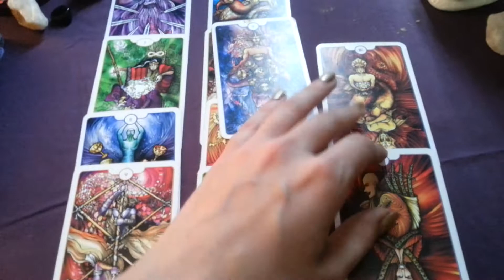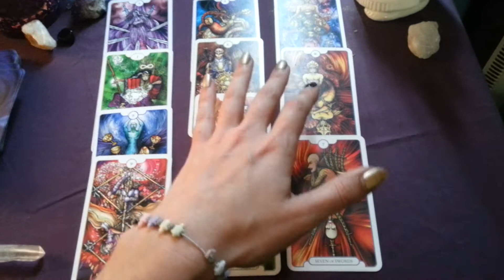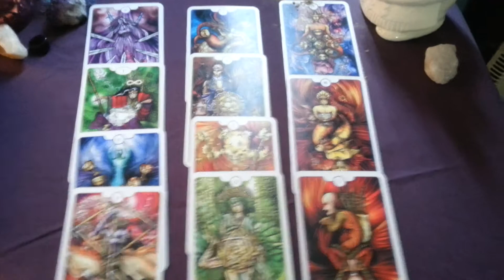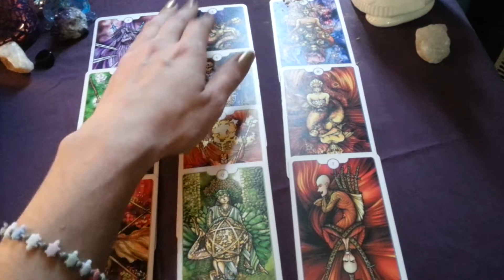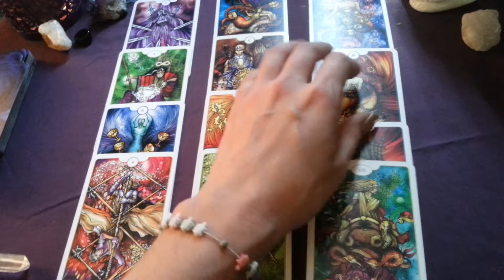Taurus may 2017 monthly tarot reading part two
Taurus may 2017 monthly tarot reading part two . Again technology issues mercury retrograde appreciate your understanding.